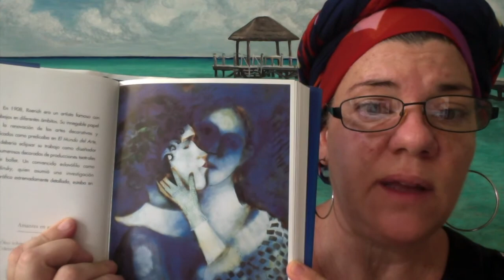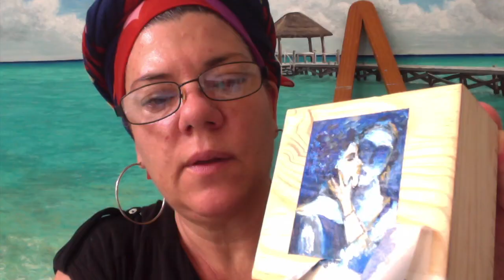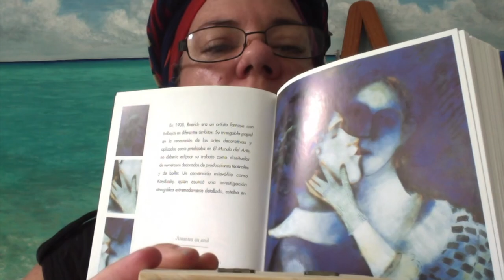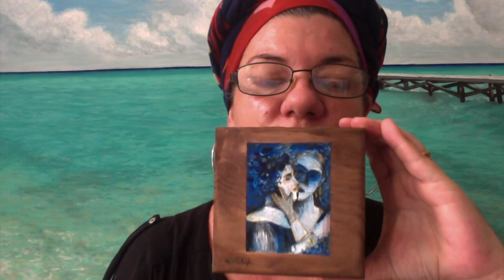Tutorial de pintura AMANTES EN AZUL de Marc Chagall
Tutorial para pintar en acrílico la obra Amantes en Azul (1914) de Marc Chagall. Es un ejercicio para ejercitar una paleta fría.